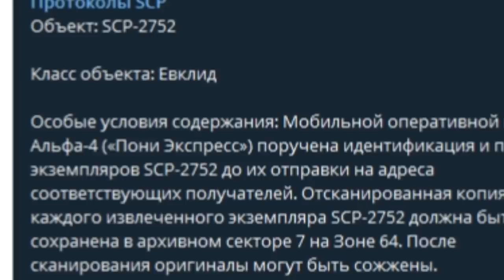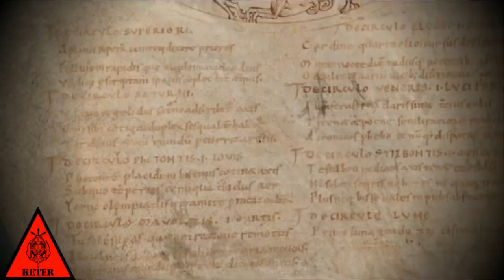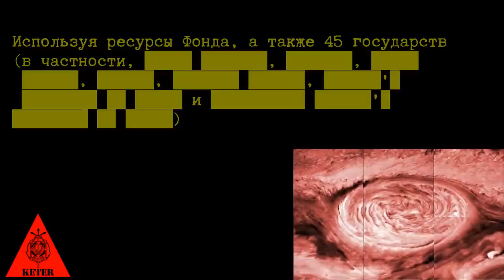SCP-2399 - Повреждённый разрушитель